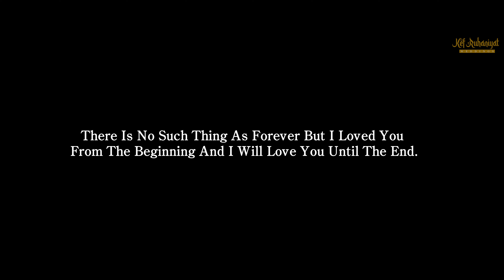Pre - wedding | Avinash & Bulbul | 4k | Full Video | Mainpath | Kef Ruhaniyat | HPF | Sony a7c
Pre - wedding Video of Avinash & Bulbul
Video Shot on Sony a7c

For photography and videography bookings

               AKHIL SACHDEVA
                  Tseries Music